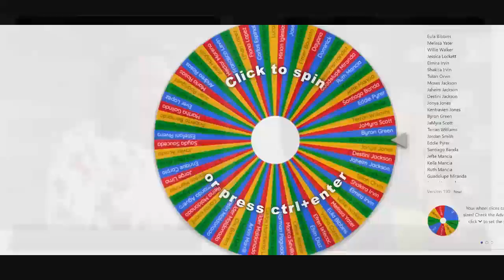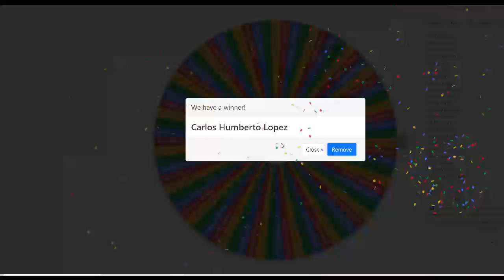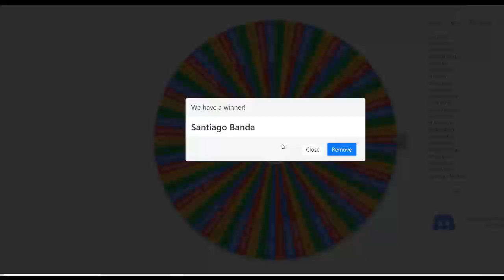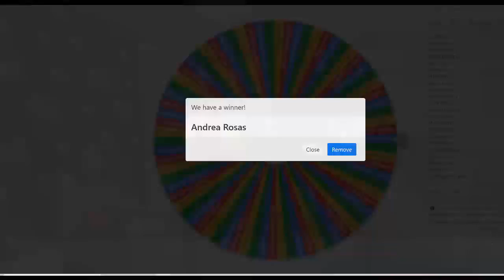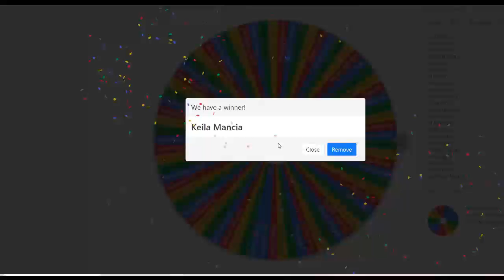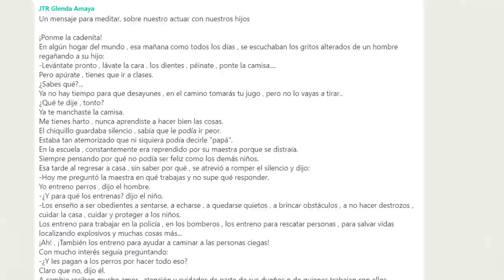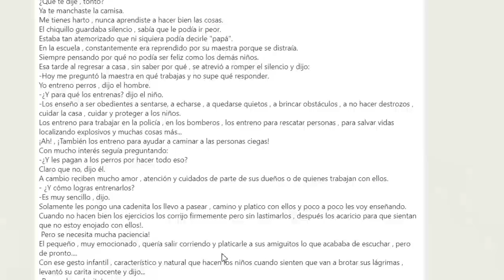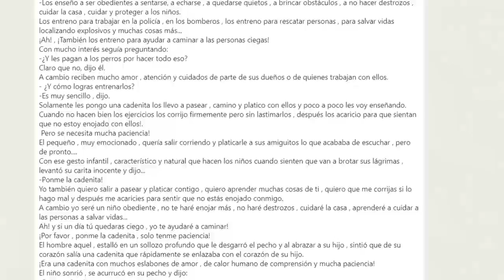En Broma o en Serio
En Broma o en Serio con Brenda Murphy - El show matutino de Jambalaya Radio con noticias, entrevistas, invitados especiales, cosas interesantes y mucho más. De lunes a viernes de 9:00-10:30am